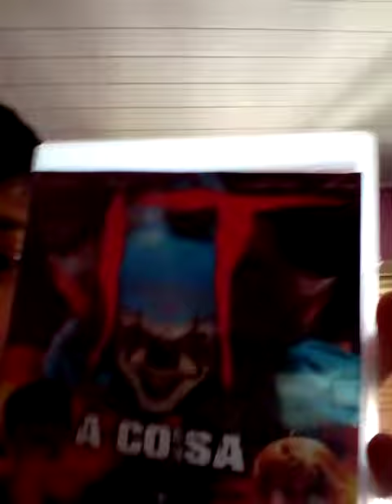Vendo o filme IT a coisa